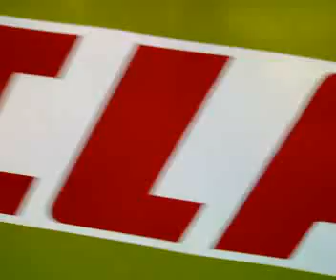Przeczyca - Zniwa 2012 - MERCATOR 75 z HEXLĄ